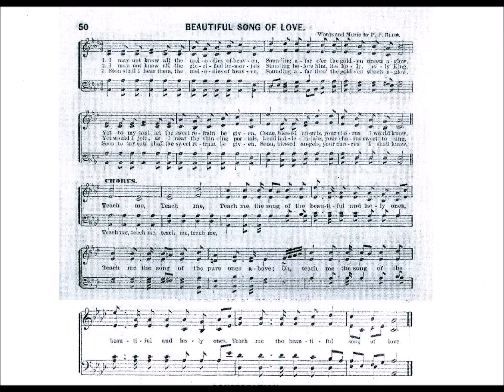I May Not Know All the Melodies of Heaven (Beautiful Song of Love)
Text by: Philip P Bliss
Tune by: Philip P Bliss